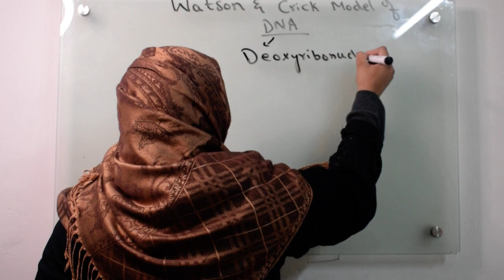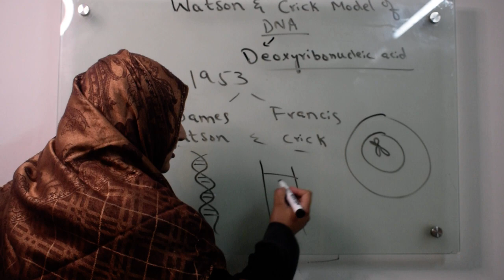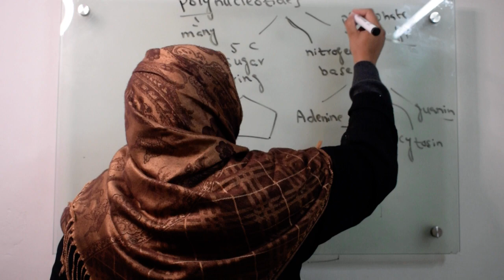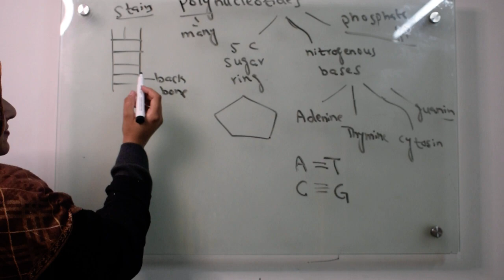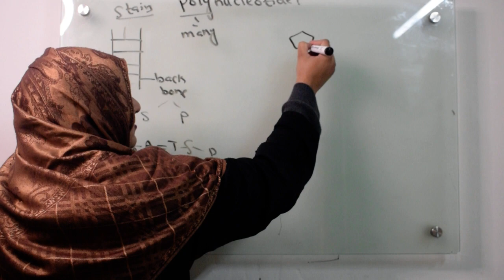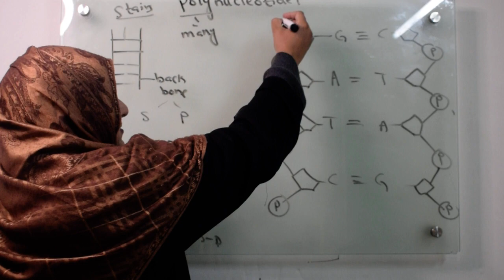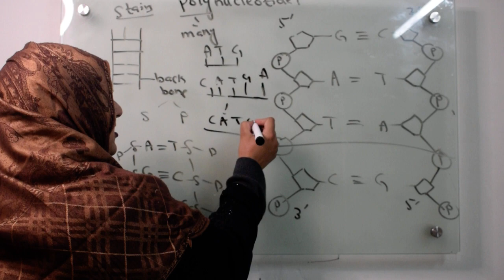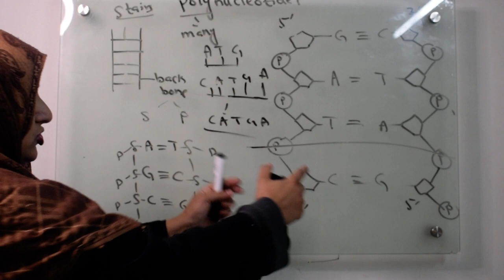Class 10||Chp#7||Watson and Crick Model of DNA.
In this video you will learn about DNA structure.